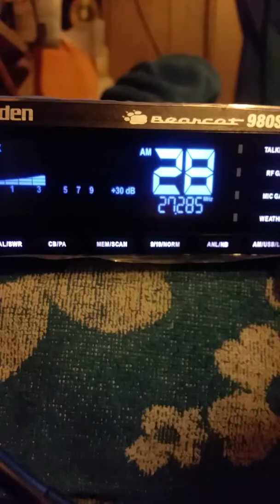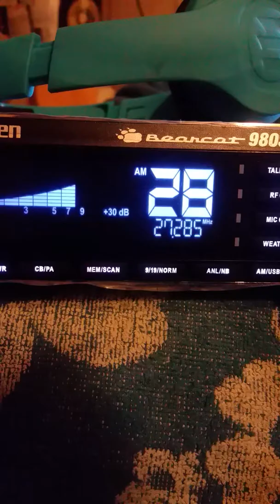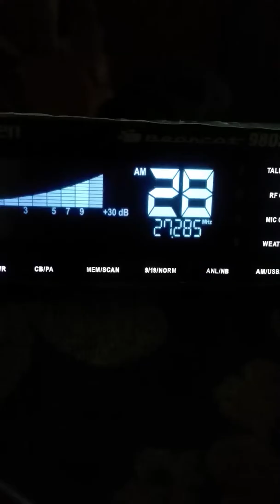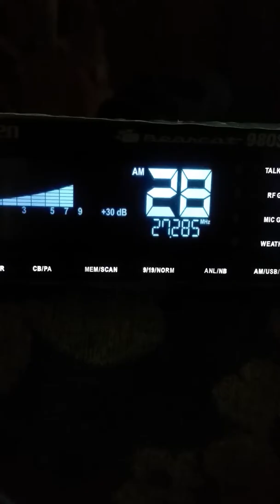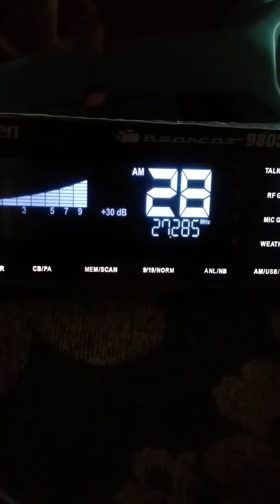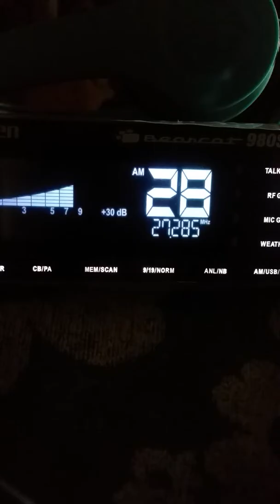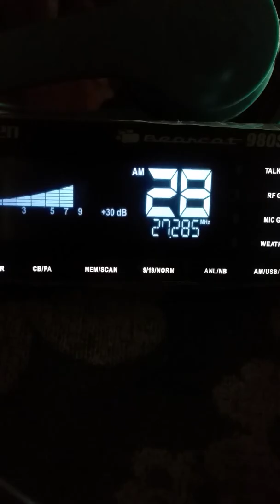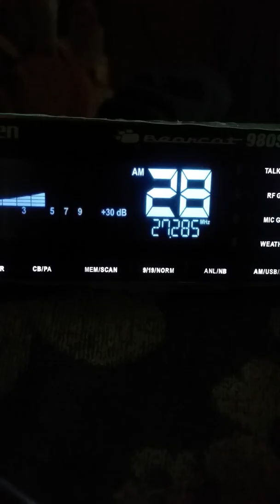TGIF.#4....12:27 Pm.....August 2, 2019